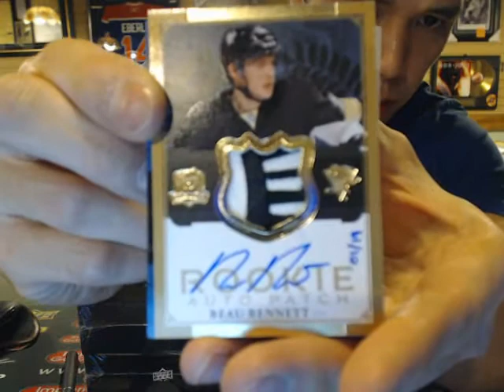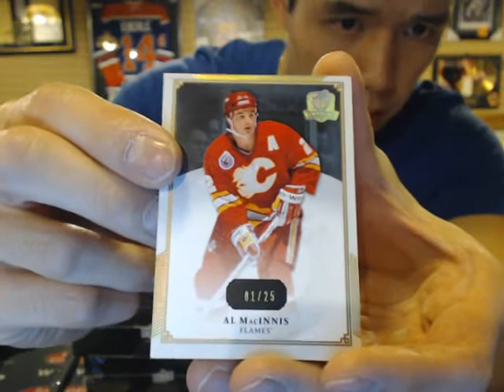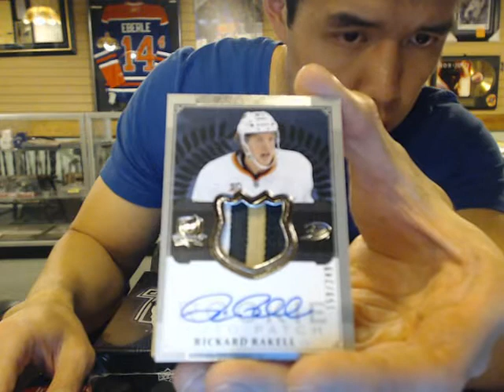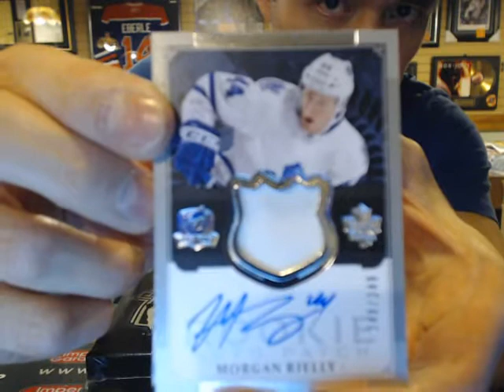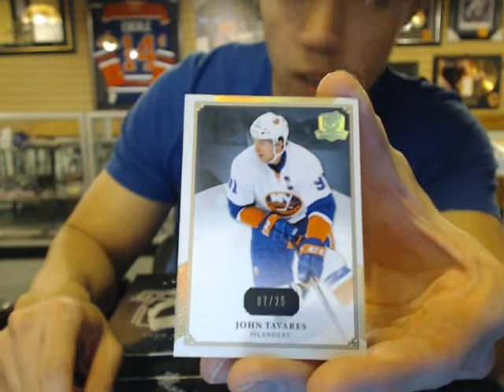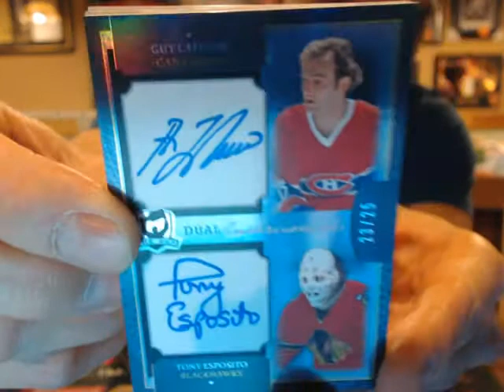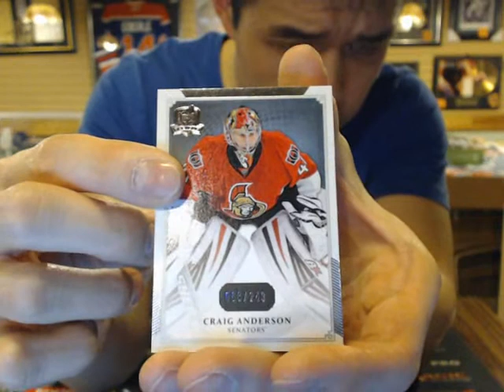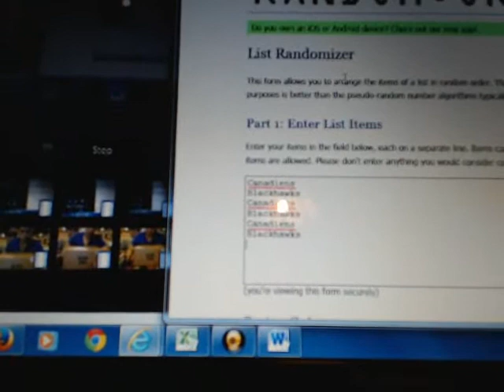MAIN #4 THE CUP 13-14 RANDOM TEAM NHL HOCKEY 6 BOX CASE BREAK